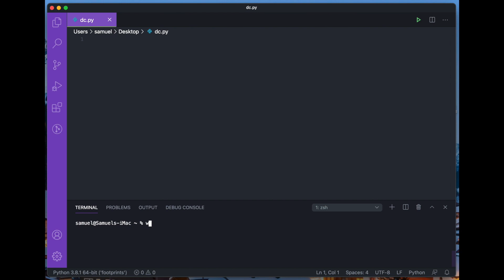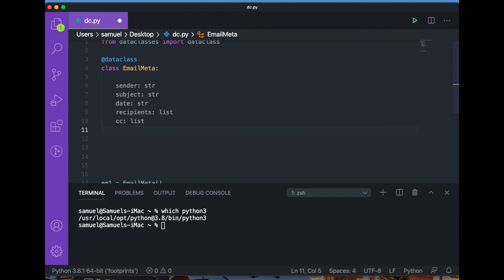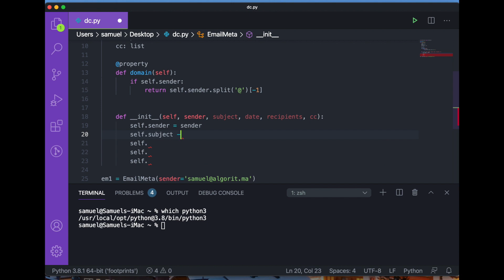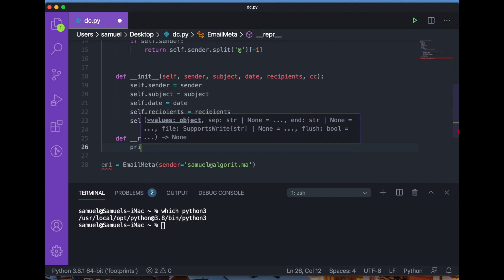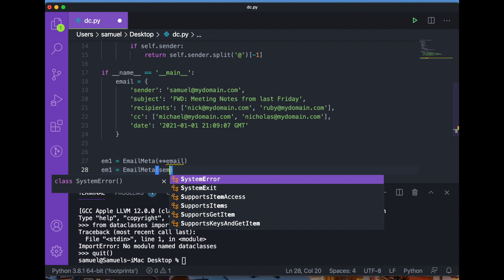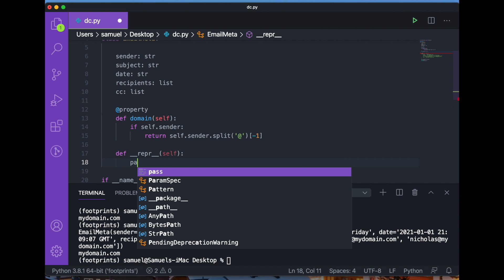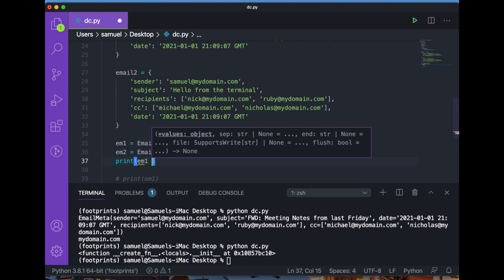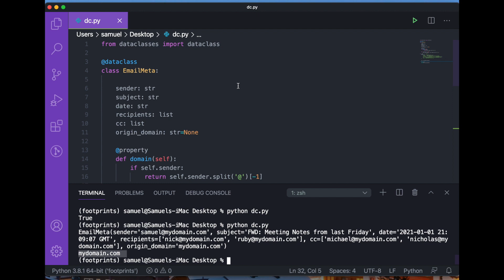Dataclasses in python 3.7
Dataclasses  is a new addition in python 3.7.

This is an explainer / demo video to show you an example of a dataclass implementation in python.

Dataclasses:
It provides a decorator (@dataclass) and functions for automatically adding generated special methods such as __init__() and __repr__() to user-defined classes.